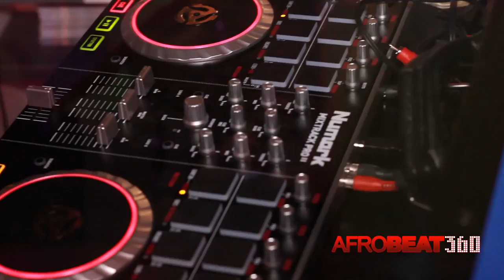Moelogo: Moe Is My Name, Music Is My Logo listening party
Listening Party for Moelogo's Debut EP: Moe Is My Name, Music Is My Logo. Which features the likes of DRB Lasgidi, Mista Silva, Fuse ODG, Stylo G, Tribal Magz and more!!!